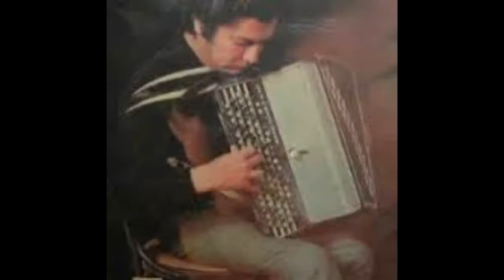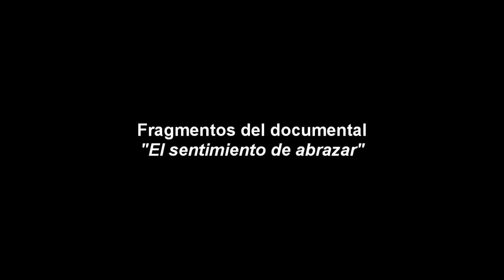Entrevista a Raúl Barboza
Realizada atrás del escenario del Festival Nacional del Chamamé en Federal el año 2013. Algunas de las preguntas ¿que genera en su vida la música? ¿que piensa de la nuevas generaciones?